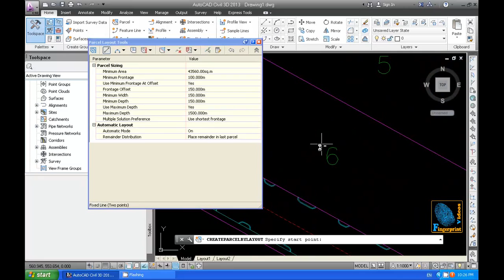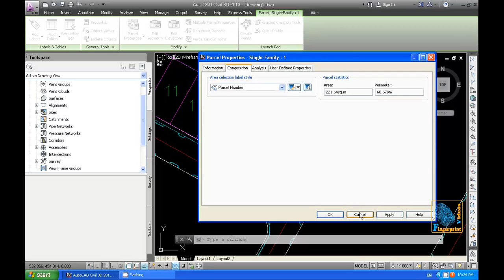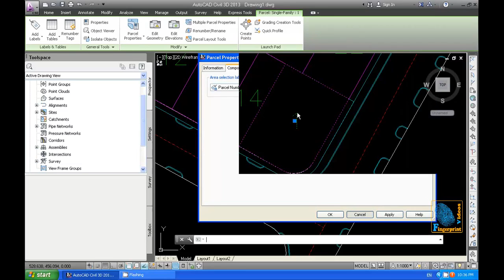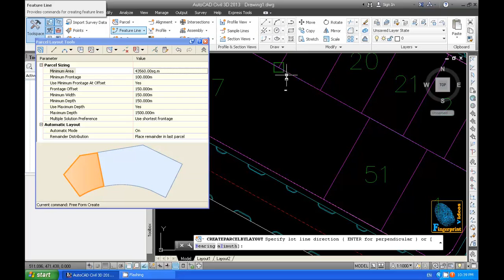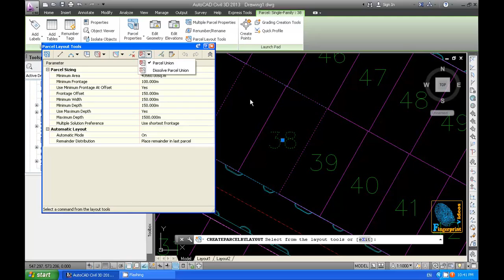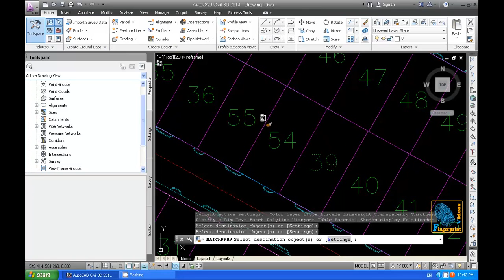تعليم سيفيل ثرى دى 33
تعليم سيفيل ثرى دى 33  إستخدام أوامر تعديل التقسيم